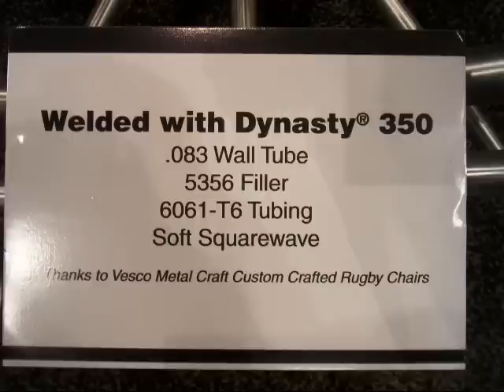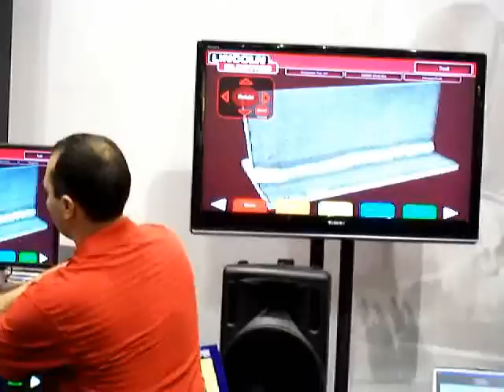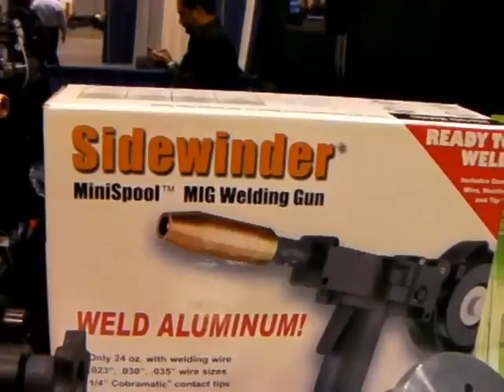2009 Welding Show Highlights Part 1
A short video showing welding robots, welding positioners, welding tables, aluminum welds made by a Miller Dynasty 350,welding curtains, gloves, jackets,aluminum spool guns, virtual welding trainers.

Down and Dirty Welding Tips and a pantload of other welding information